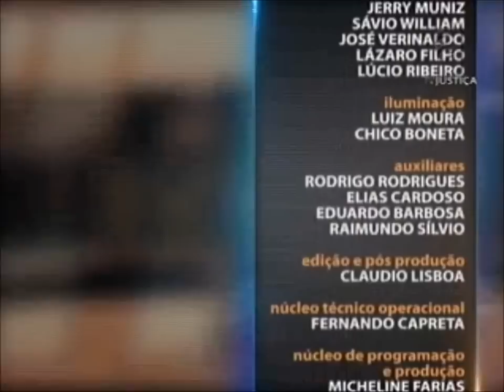Gestão Jurídica - aula 4